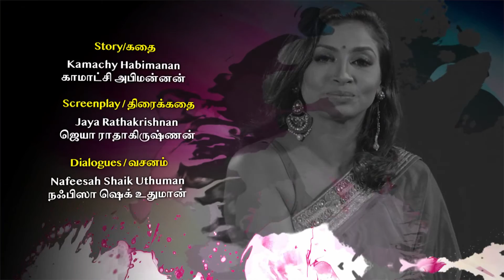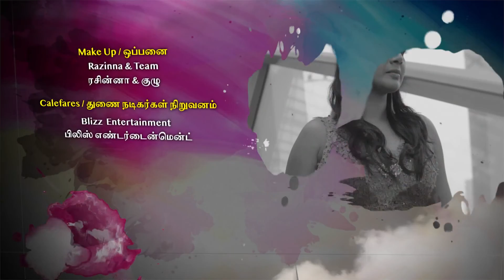Azhagiya Tamil Magal S2 அழகிய தமிழ்மகள் S2 EP10 | Tamil Web series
Azhagiya Tamil Magal (ATM) follows the lives of five different women who are dealing with their very own challenges. It explores their struggles, strengths and weaknesses and ultimately how they handle the different problems that arise in their lives. These experiences eventually shape the women into who they become.